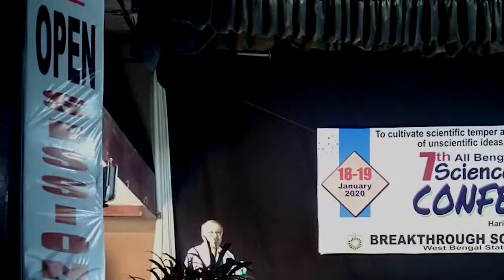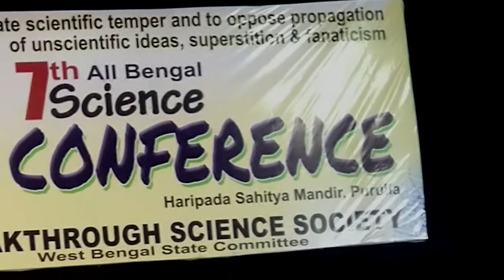Mathematics: Objective or Subjective? by Dr. Soumitro Banerjee, IISER Kolkata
Dr. Banerjee answers the question if Mathematics is Objective or Subjected.